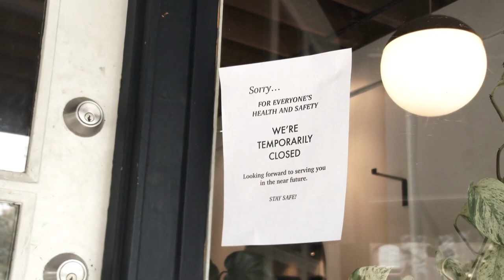Huron Carole 2020 Trailer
Ahead of the Curve, Out Front of Uncertainty

The Huron Carole is a seasonal music tradition spanning more than 3 decades touring from coast to coast to coast.  As the world adjusts to the postponement of live events for an undetermined length of time, this renowned concert series, produced by the team behind The Huron Carole and Almighty Voices, Zooms to your living room with exceptional quality and creativity.

Expect Christmas classics, unique stories, and original music performed by Tom Jackson and award-winning musicians Tom McKillip, Darryl Havers, John MacArthur Ellis, Kirby Barber and Chris “the wrist” Nordquist.  Purchase a ticket to view online and at the same time support any number of social agencies serving a variety of urgent and long-term needs.

    “Under the cloud of these challenging times, I am of the opinion that food banks and those less fortunate in our world are going to be the ones most impacted by the current economic fall-out from Covid 19. This Christmas season is going to be different from any other.  It’s going to require us, as individuals and as a society, to look inside ourselves for a light of optimism.  A silver lining.  We must treasure that light and hang on to that silver lining with all our might.”

The Huron Carole Virtual is available for viewing across 9 provinces/territories with hosts who will benefit from your ticket purchase.  Support local.  Support causes in your area and together hope, joy and resources are within reach.